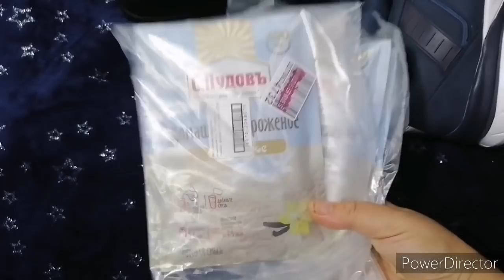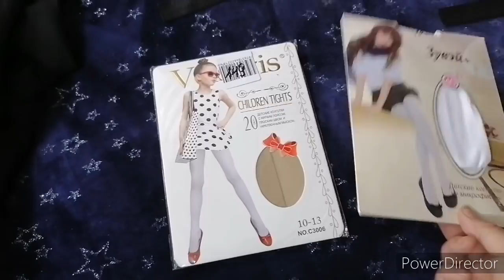Выбираем одежду для детей,что купили.